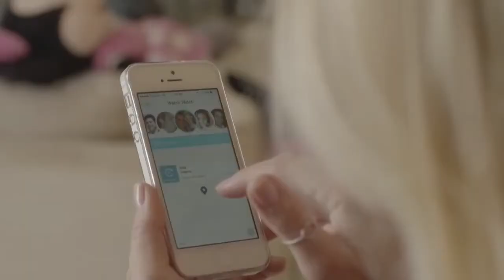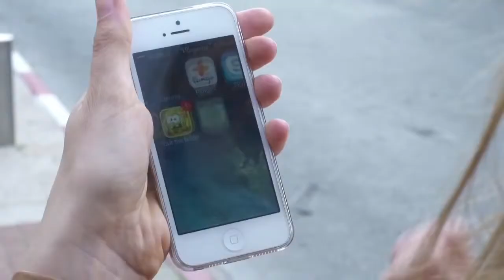CrowdFunding Video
hereO is an advanced GPS watch designed specifically for kids.
I was involved from the script level to the entire production and post production process.